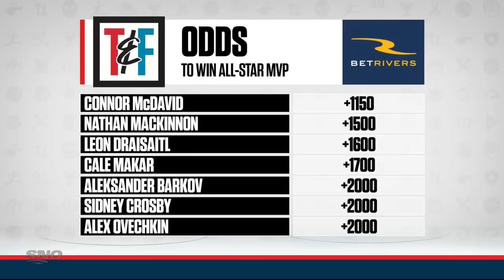Leon Draisaitl Details His Pre-All-Star Weekend Vacation With Connor McDavid | Tim & Friends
Edmonton Oilers forward Leon Draisaitl joins Tim & Friends to discuss his past NHL All-Star Game experiences, his vacation with teammate Connor McDavid, whether he gets nervous for the Skills Challenge, and more.

We are United By Sport.